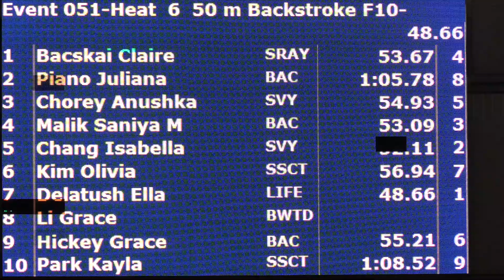Girls 10&U 50 Yard Back H6